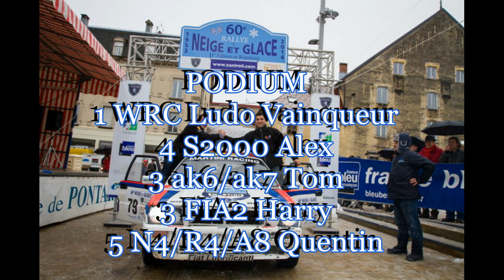FFSCA rallye neige et glace 2016 NJO Racing action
Compil team Njo racing au premier rallye de la saison 2016 FFSCA Rfactor1 MOD.